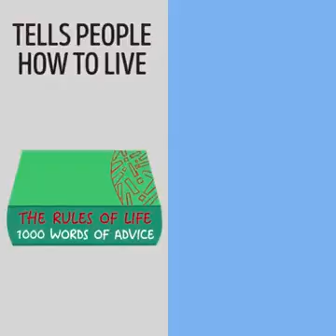how to differentiate between wise and intelligent person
"Let's make the world a little Brighter."
is the videos in which it is compared between an intelligent and and wise person